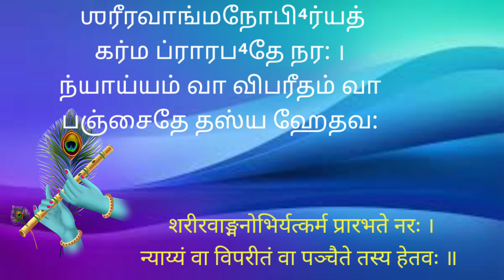தினம் ஒரு கீதை - 18-15